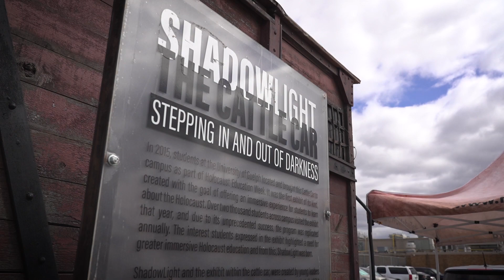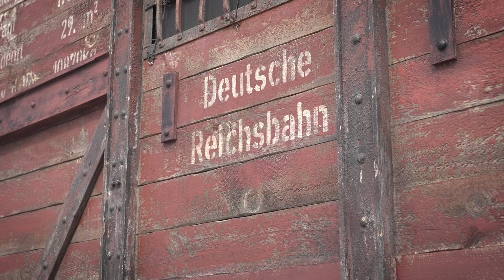Holocaust Exhibit at Colt MS